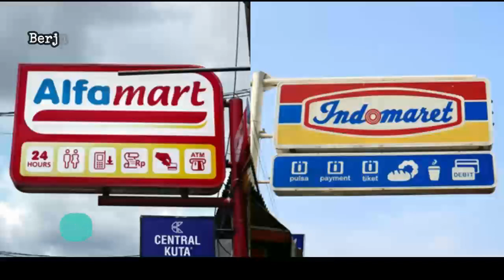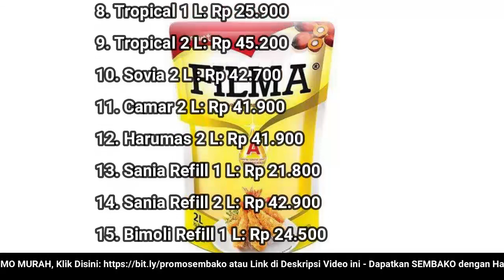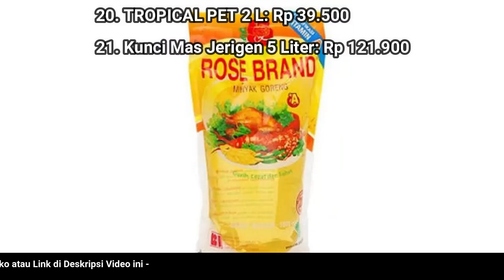🔴 UPDATE: Harga Minyak Goreng Hari Ini, Senin 27 Juni 2022 di 41famart + 1nd0maret